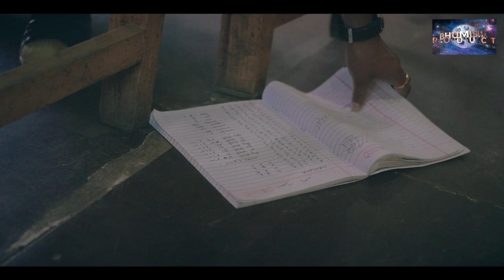नेपाली सिरिज डामाडोल एप्पिसोड - 5 DAMA DOL NEPLI SERIES EP -- 5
Jyotiraj Rai'S  .नेपाली सिरिज डामाडोल एप्पिसोड  --  5 It's a New Nepali web series by Kiran Rai.

Cast ;-bhuwan singh rai, sudip jung karki ,prayash grimire,rosmita shresths,sagar thapa
           ,sarah rai, aayasha chetri ,suhana che

Singer ;- Anish shrestha .
Lyrics ;- prayash ghimire.
Ass. Editor;- roshan adhikari , sumit rai.
Story , script ;- prayash ghimire.
production manager;- bhuwan singh rai.
Music director ;- anish shrestha.
Sound ;- sagar thapa.
Makeup;- Mina karki ,
Ass, director ;- Rosmita shrestha.
concept ;- Jyotiraj rai.
Producer ;- Ramu Rai Shrestha.
Director ; - Kiran Rai
Category